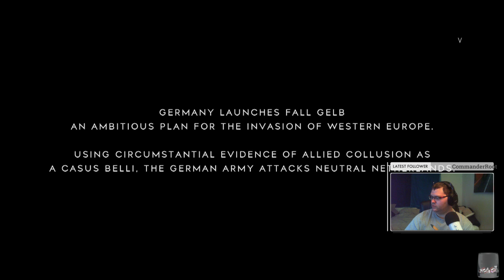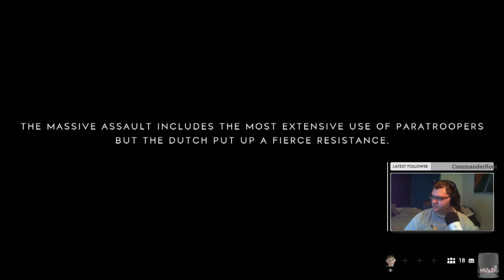SACRIFICING MYSELF ☆BATTLEFIELD V GAMEPLAY☆ (STREAM HIGHLIGHT)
Battlefield V stream highlight.

Leave a "Like" and or a "Favourite" if you have enjoyed the video.